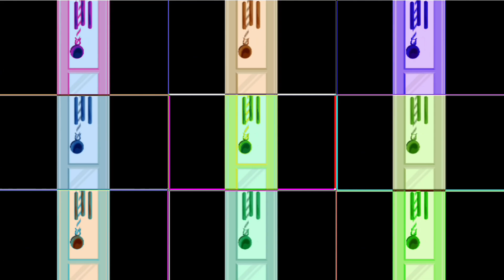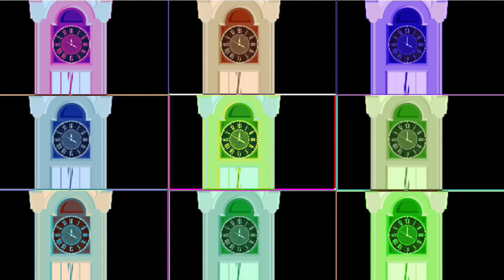THE ELEPHANT IN ALL COLOR INVERSION EFFECTS//HICKORY DICKORY DOCK//PREVIEW 2 EFFECTS